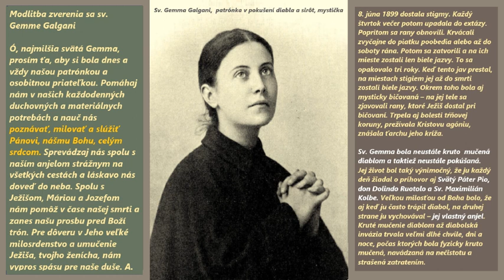Modlitba zverenia sa Sv. Gemme Galgani